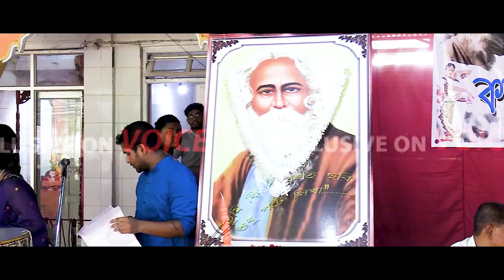ফাগুন হাওয়ায় হাওয়ায় | Fagun Haway Haway | Ramakrishna Abhedananda Mission | Exclusive | VOICE 18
ফাগুন হাওয়ায় হাওয়ায় | Fagun Haway Haway | Ramakrishna Abhedananda Mission | Exclusive | Kumarghat | VOICE 18

VOICE 18
Name of Production House: FLAXEN MEDIA WORKS